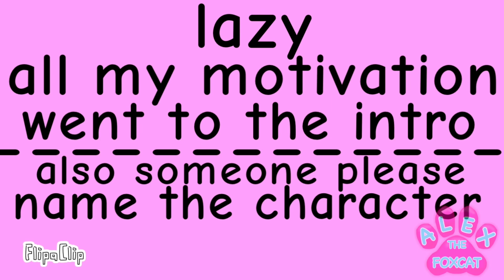CLICK ME *ANIMATION MEME* LAZY